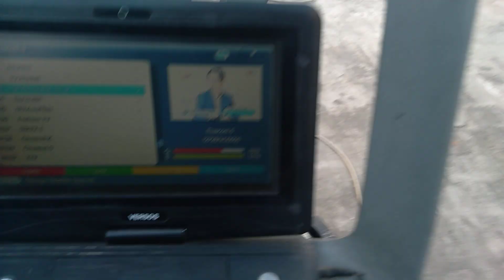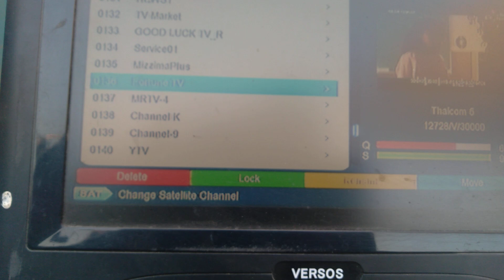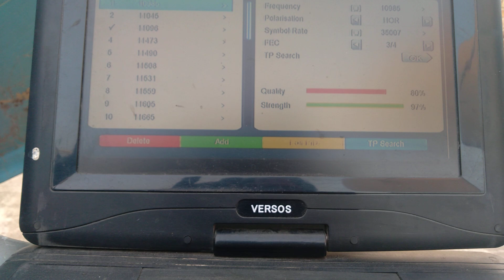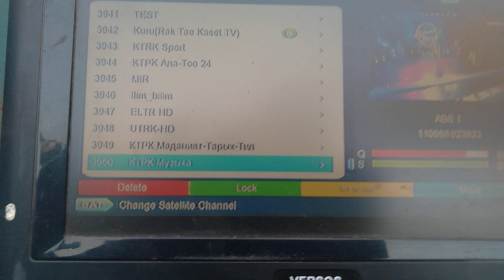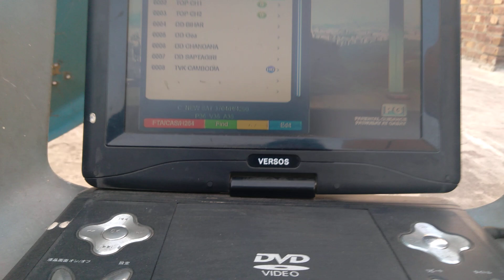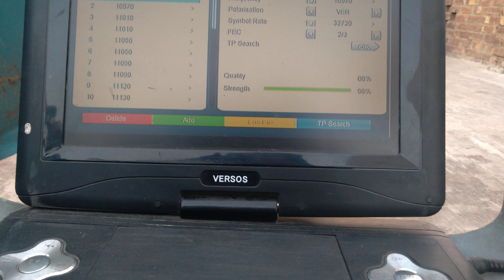Thicom78e +7oe+83e+91MultisatupNew update 21/11/2023